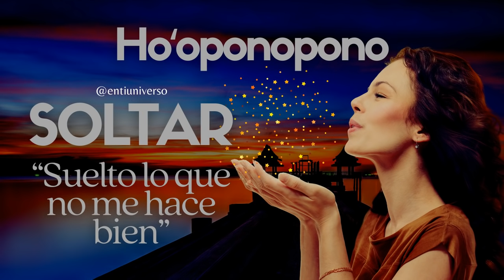Ho'oponopono SOLTAR 🌹 Suelto el PASADO, los APEGOS 💤 2 horas para DORMIR Profundamente 🎧 SANACIÓN 😇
SUELTA, deja atrás,  comienza a vivir una nueva historia en donde la única opción es ser feliz...

La vida suele presentarnos desafíos y rutinas que nos alejan de la paz, del equilibrio emocional y espiritual, agradezcamos por su manifestación y la oportunidad de limpiar, envíales amor y gratitud…esto calmara tu mente y te hará más receptiv@ a recibir por medio de la inspiración las señales que te conducirán al camino correcto y perfecto para ti.

S U S C R Í B E T E y activa las N O T I F I C A C I O N E S para que te informe cada vez que publico nuevo contenido de EN TI UNIVERSO
Más Videos para Sanar:
      También lo puedes hacer con un Súper Gracias (botón en forma de corazón)